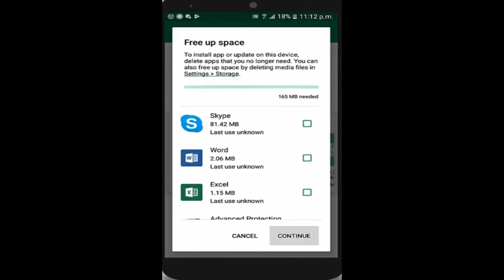How to fix google play store free up space problem | Fix without deleting any app |2021 Latest Trick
Hi friends in this video i will show you During play store app installation most of us face the problem of not enough space although the internal memory size is sufficient for installing the app.